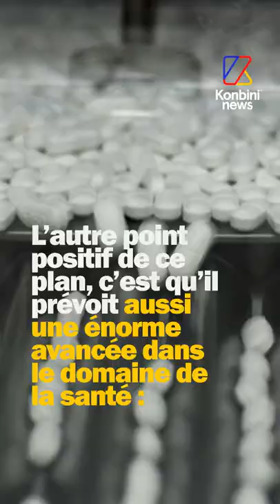369 milliards de dollars pour le climat ?!